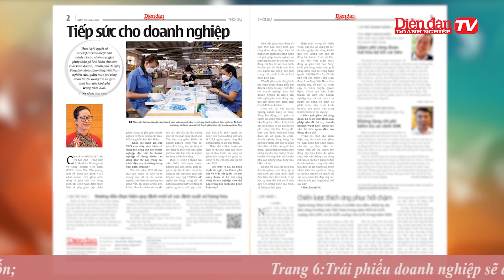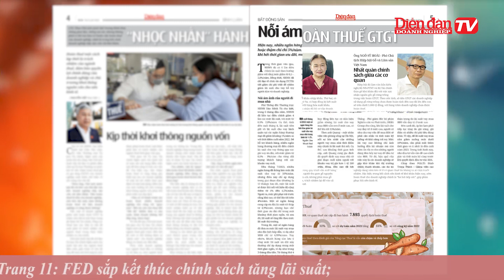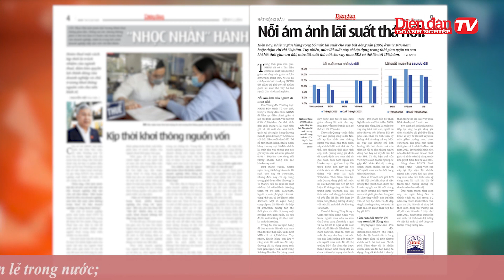ĐIỂM BÁO NGÀY 26/07: Tiếp sức cho doanh nghiệp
Theo Nghị quyết số 105/NQ-CP vừa được ban hành về các nhiệm vụ, giải
pháp tháo gỡ khó khăn cho sản xuất kinh doanh, Chính phủ đề nghị Tổng Liên đoàn Lao động Việt Nam nghiên cứu, giảm mức phí công đoàn từ 2% xuống 1% và giãn thời hạn nộp kinh phí trong năm 2023.